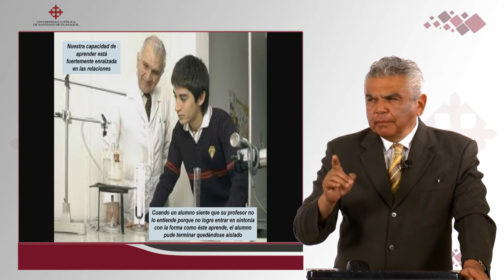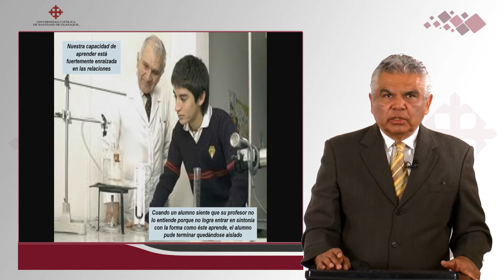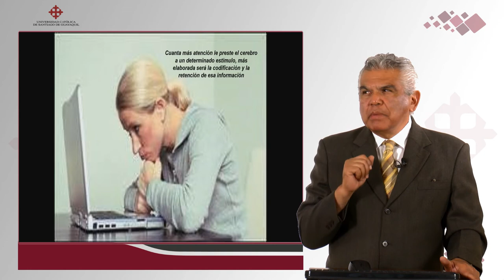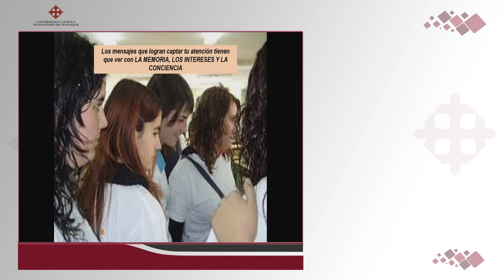Habilidades Cognitivas para aprendizaje - Emociones y aprendizaje | DR. ROBERTO BRIONES